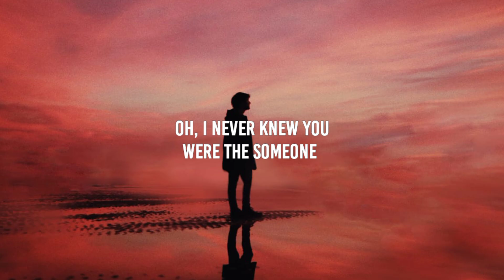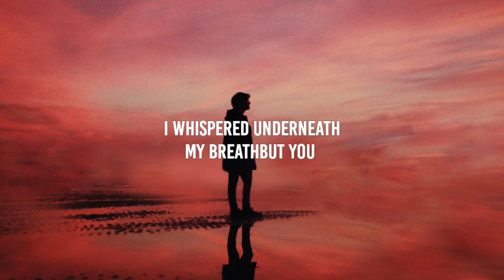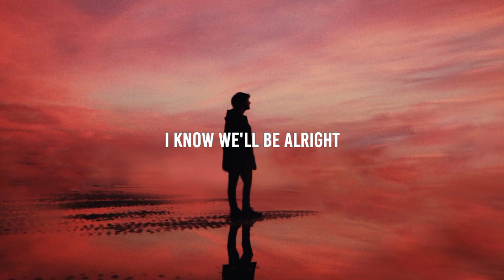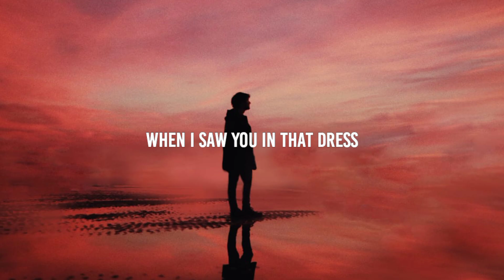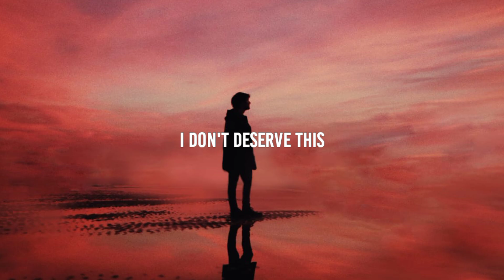Ed Sheeran - Perfect (Lyrics)